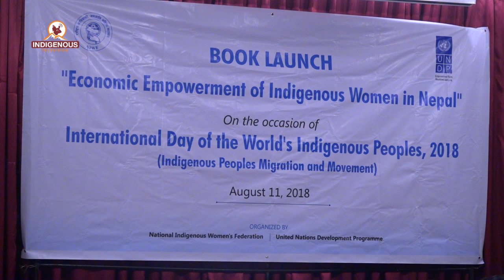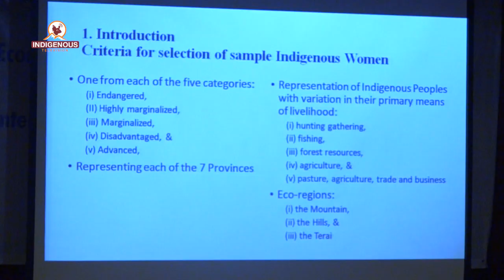Law reforms ensure economic empowerment of indigenous women in Nepal NIWF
National Indigenous Women's Federation

Law reforms ensure economic empowerment of indigenous women in Nepal

New book titled 'Economic Empowerment of Indigenous Women in Nepal' launched on the occasion of International  day of Indigenous Peoples in Kathmandu calls for law reforms to ensure economic empowerment of indigenous women in Nepal.

The book which was published by UNDP and National Indigenous Women’s Federation (NIWF) was launched by Minister for Women, Children & Senior Citizen Tham Maya Thapa on Saturday.

This book highlights the landscape of indigenous women in Nepal and finds out key challenges and opportunities of their economic development.